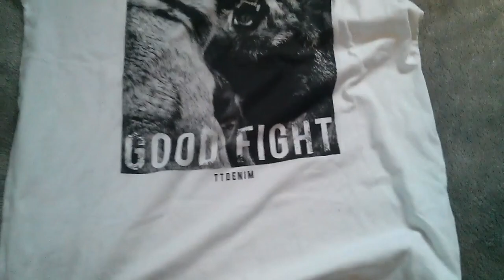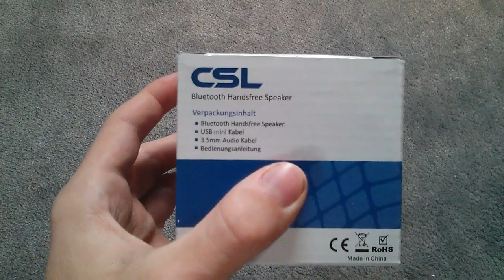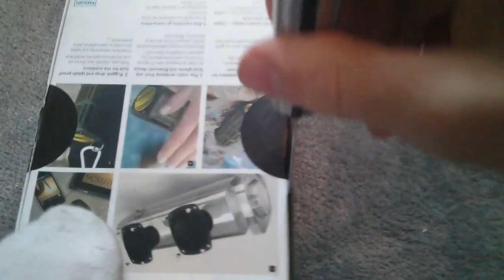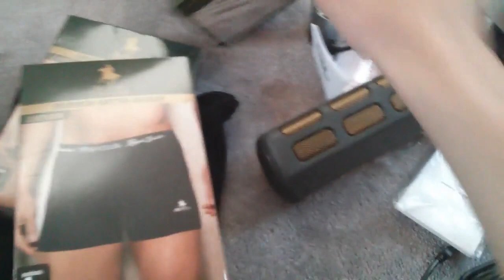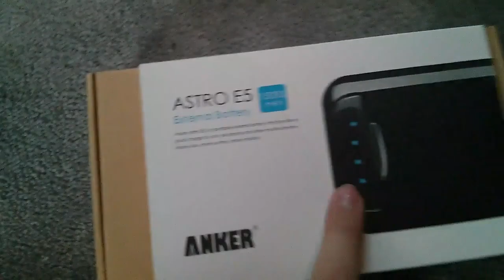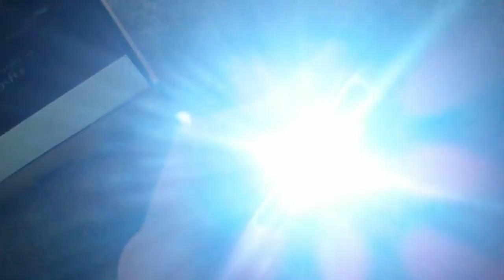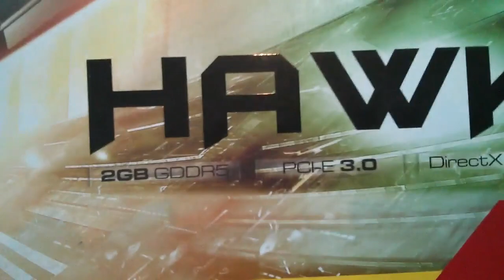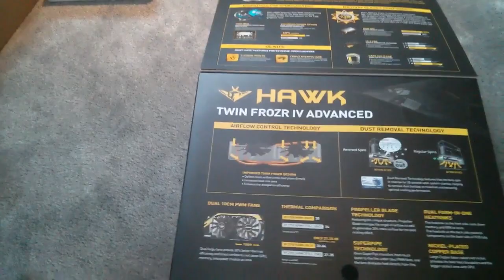WEIHNACHTEN !!!! [German] Mr Tim Bourbon packt seine Weihnachtsgeschenke aus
"THIEF #01 [1440p & 50fps] - "Puh - Schleichen?" - Let´s Play by TimBourbon"

Ja Leute, in dem Video möchte ich euch mal so grob zeigen, was ich zu Weihnachten bekommen habe :D

Passt fein auf und habt noch schöne Ferien bzw rutscht gut rein :).

Ich wünsch euch noch viel Spaß, Haut rein Leute, Tschau :D

Kommentiertes Informations-Marketing-Wirtschaftsgedöns-Video von MrTimBourbon (2013)